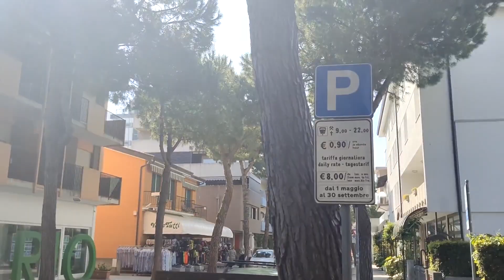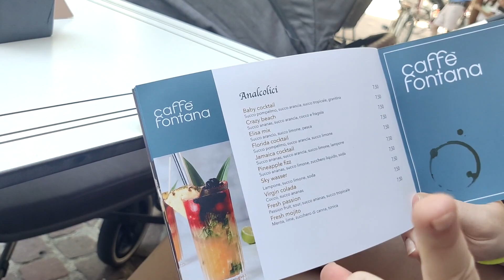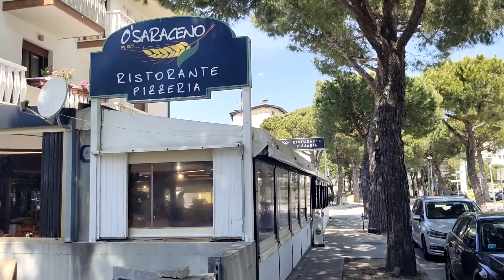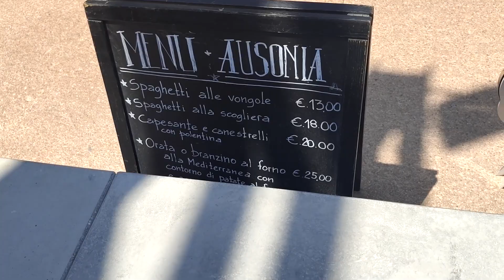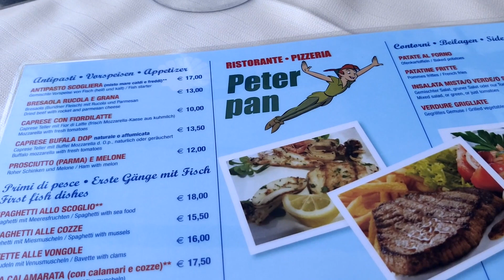Flitterwochen - Eraclea Mare, Italien - Tag 6: Shoppen gehen nach Lignano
Nachdem mir die Kleidung ausgeht, gehen wir mal einen Tag lang nach Lignano Sabbiadoro in die Einkaufsstraße.